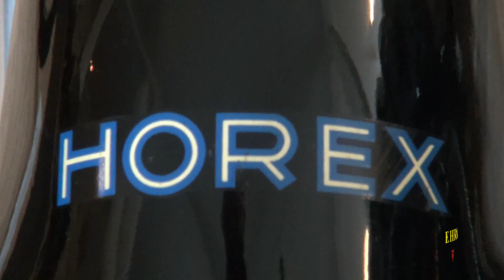Teil 6 # NSU Motorrad Museum Eschershausen # Horex Regina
Teil 6 – Horex Regina

Im Motorrad-Auto-Nostalgie-Museum Gutshof Wickensen in Eschershausen